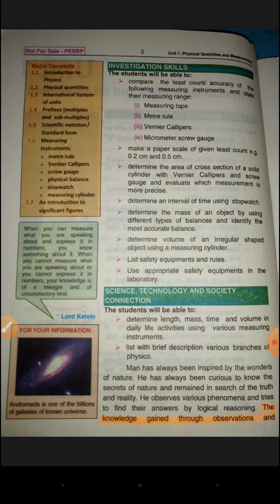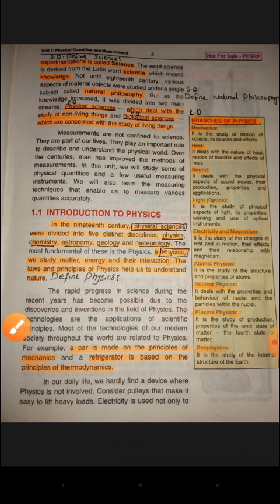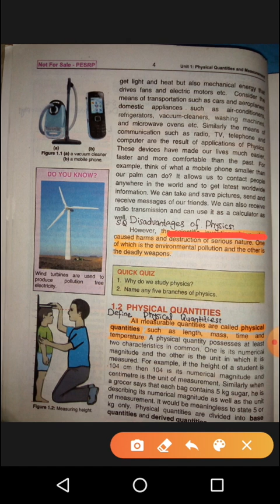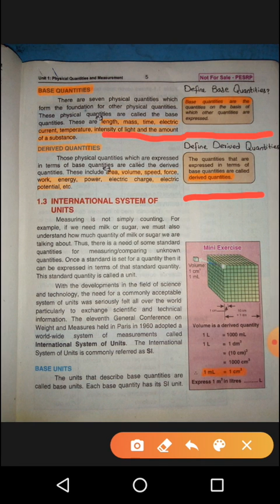Class 9th Physics (Ch#1) Physical Quantities and Measurement (Introductions To Physics) Ptb Book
Today we are going to study and understand Class 9th Physics (Ch#1) Physical Quantities and Measurement (Introductions To Physics) Ptb Book.Hopefully This Was Helpful And You Cab Continue Your Studies In Corona Virus Pandemic.